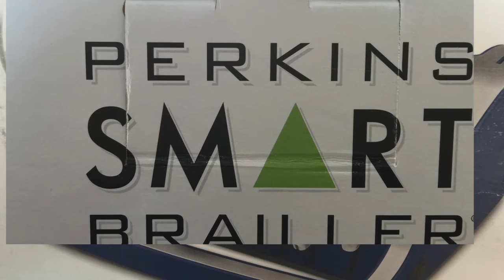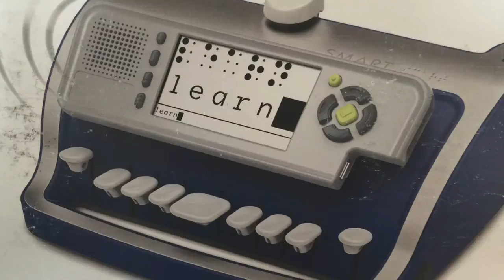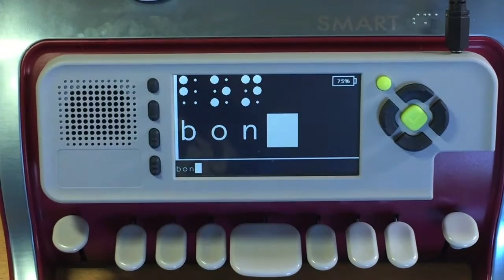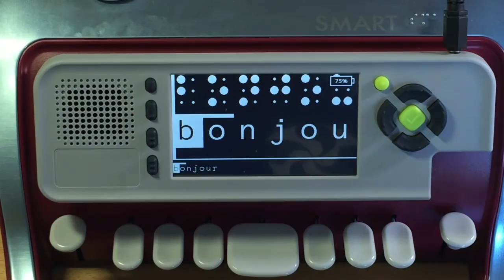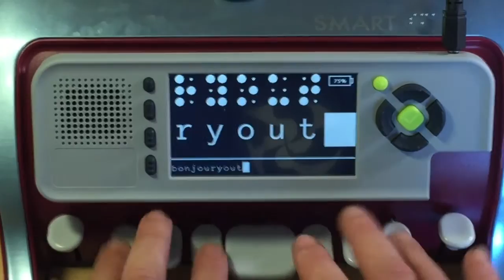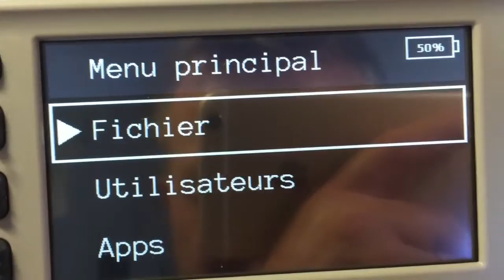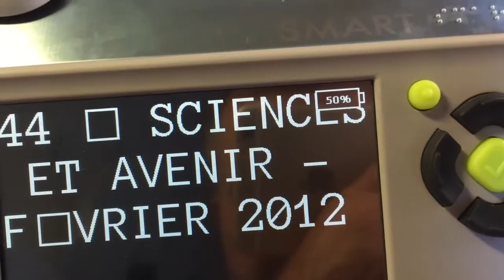Test Méthode Pour Apprendre Et Ecrire Le Braille Avec La Machine SmartBrailler Abrégé ou Intégrale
Nouvelle génération de la machine à écrire Perkins, la Perkins SMART Brailler présente un écran vidéo et un retour audio. Les lettres et mots tapés sont affichés en noir et en braille, et la synthèse vocale les oralise en temps réel, offrant une expérience multisensorielle instantanée.

Cet appareil est d'abord une machine à écrire Perkins. Si le module informatisé n'est pas sous tension, il s'utilise comme une machine Perkins standard. Si on met en fonction le module, on augmente les possibilités de la machine. La Smart Brailler supporte le braille intégral et le braille abrégé, et offre un choix entre plusieurs voix de synthèse vocale pour un meilleur confort.

Illustration des fonctionnalités de la SMART Brailler

Écouter les mots. Voir les lettres. Relier les points.

La SMART Brailler est l'évolution de la machine à écrire Perkins : à partir d'une technologie de base classique et appréciée, elle propose un apprentissage et un outil d'enseignement de haute technologie. Plus intuitive à la fois pour les voyants et les aveugles, la Perkins SMART Brailler leur permet de communiquer et d'apprendre le braille ensemble. Les enseignants peuvent désormais voir ce que leurs élèves sont entrain de transcrire en braille, les parents voyants peuvent aider leurs enfants à faire leurs devoirs et les étudiants peuvent prendre en main eux-mêmes leur apprentissage du braille.

Vidéo de présentation de la Perkins SMART Brailler

Caractéristiques techniques
L'écran affiche les lettres en braille et en noir tandis que le retour audio les vocalise.
Le port USB permet la sauvegarde et le transfert de fichiers, au format texte, vers un autre appareil comme une clé USB. Il permet également de brancher une imprimante et d'imprimer directement en noir.
Synthèse vocale du groupe ACAPELA.
Prise casque.
Contrôle du volume.
Fonctionne comme une machine à écrire le braille mécanique, pour permettre une utilisation prolongée.
Batterie rechargeable et amovible.